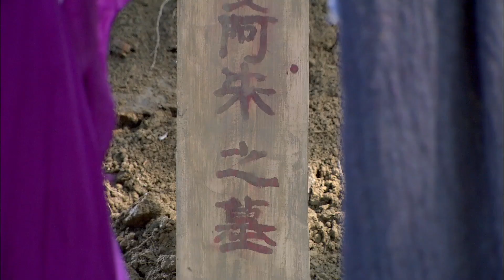混賬！男子的親女兒被淫蕩寡婦設套殺害，他卻轉頭跟寡婦親了起來🗡️ 天龙八部 Demi-Gods and Semi-Devils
☞劇情簡介：
《天龍八部》改編自武俠大師金庸的同名小說，全劇以宋哲宗時代為背景，通過描述宋，遼，大理，西夏，吐蕃等王國之間的武林恩怨和民族矛盾，從哲學的高度對人生和社會進行審視和描寫，展示了一幅波瀾壯闊的古代生活畫卷。